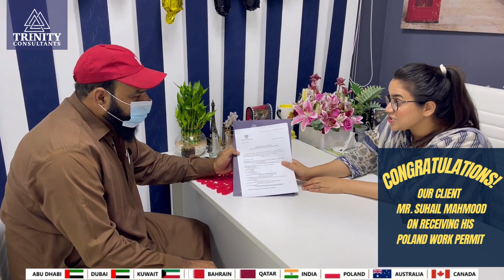✨Poland Work Permit - Success Story - 💯Highest Success Rate - ✈️Apply now & Fly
➡️Don't Limit Your Challenges ..Challenge Your Limits.
🤝Congratulations to our client Mr. Suhail Mahmood on Receiving his POLAND WORK PERMIT*
😍Skilled Workers are in Demand in Poland
💯Get your Work Permit in just 3 to 6 Months
🚩Trenity consultants are here to do a fast-track your immigration process